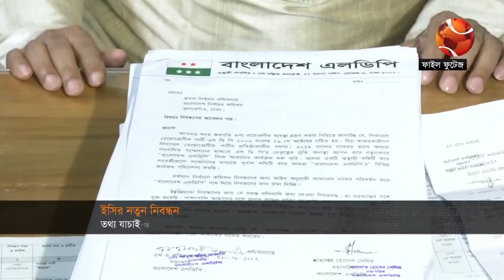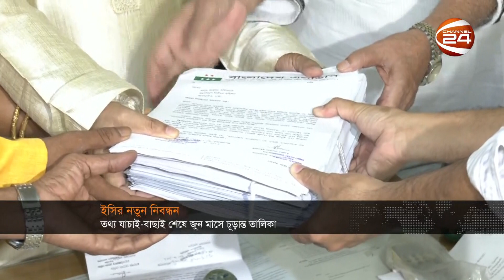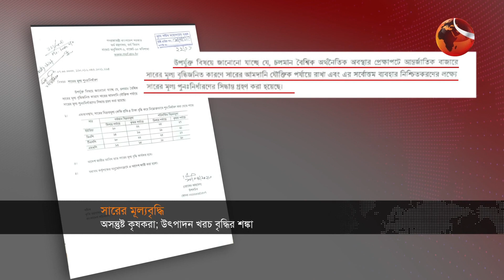সকালের খবর | 7 AM | Shokaler Khobor | 12 April 2023 | Channel 24 Bulletin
»» Office Address:
Bangladesh.